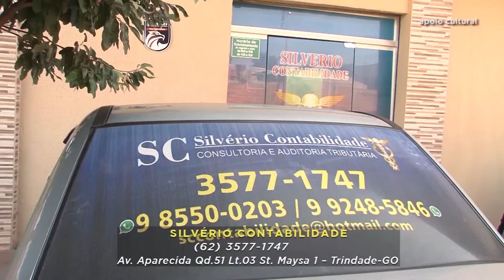APOIADORES DO GOIÁS DE NORTE A SUL